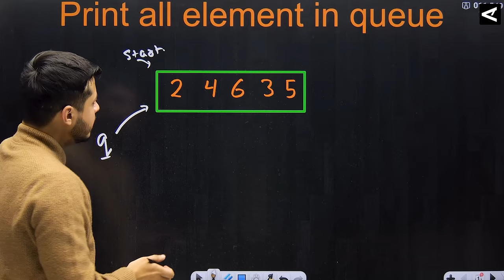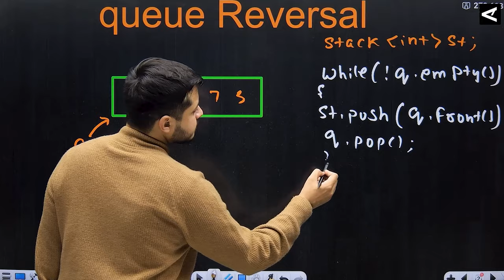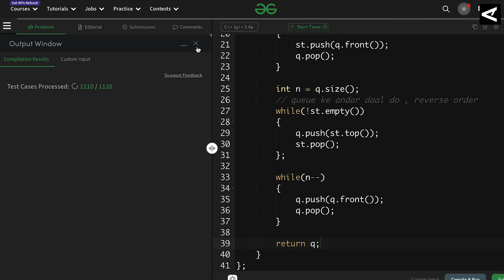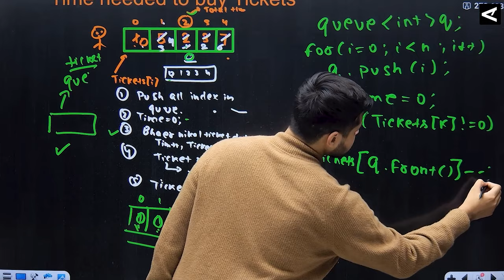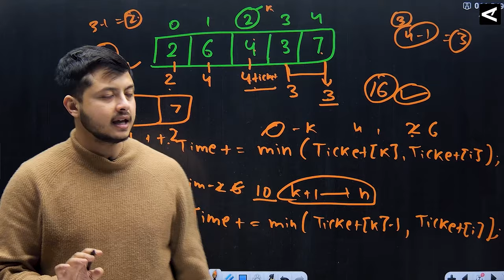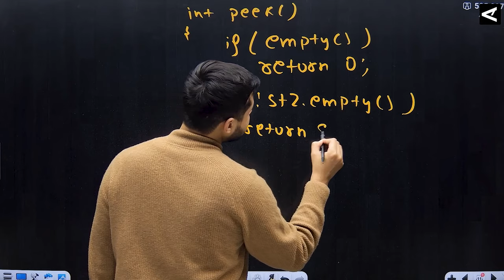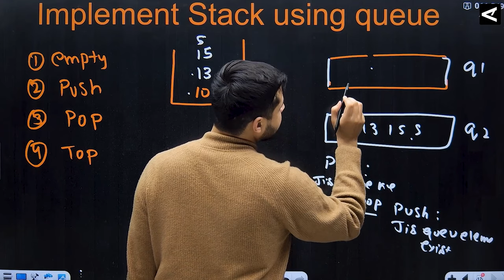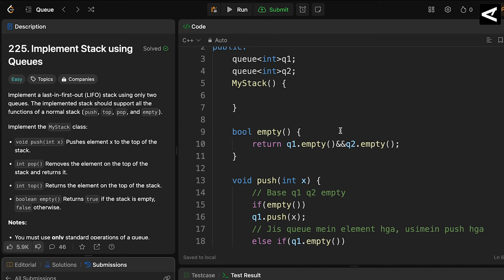Lecture 97: Print all Elements in Queue | Implement Queue using Stack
Queue | 180daysofCode | Solve Many Problem on Queue | DSA

00:00 Intro
00:29 Problem 1 - Print all element in queue
2:15  Approach 1 - O(n) - Print all element without removing from queue
4:48 Approach 2  - O(1)  Print all element without removing from queue
7:55 Code Part - Print all elemet without removing from queue
9:34 Problem 2 - Queue Reversal -  Approach 1
10:45 Queue Reversal -  Approach 2
15:24 Code Part- Queue Reversal
17:02 Problem 3 - Reverse First K elements of queue
25:17 Code Part - Reverse First K elements of Queue
27:31 Porblem 4 - Time needed to buy Tickets
41:53 Code Part - Time needed to buy Tickets
45:39 Time Complexity - Time needed to buy Tickets
46:39 Approach 2 - Time needed to buy Tickets in 0(n) Complexity/Home Work
53:16 Problem 5 - Implement queue using Stack
1:08:41 Code Part - Implement Queue using Stack
1:13:21 Time Complexity - Implement Queue using Stack
1:15:13 Problem 6 - Implement Stack using Queue
1:26:43 Code Part - Implement Stack using Queue
1:32:06 - Home work

Strings
Vector
Introduction to Recursion